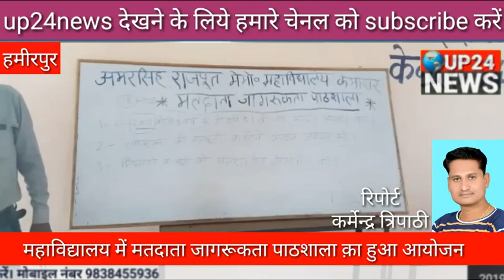सरीला अमरसिंह राजपूत महाविद्यालय केमौखर बीरा मेँ किया गया मतदाता जागरूकता पाठशाला क़ा आयोजन up24new